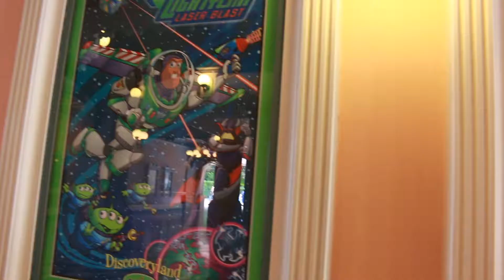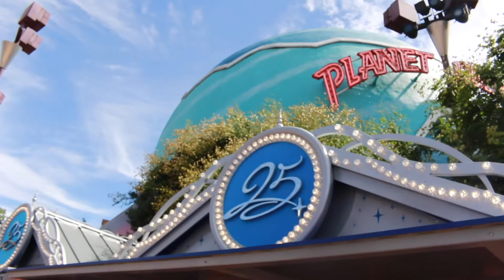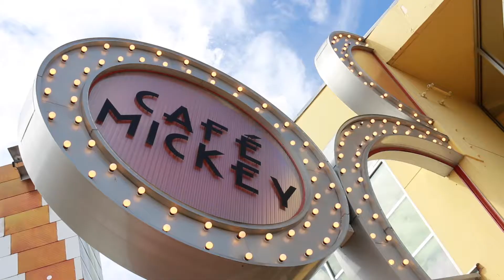Febzpassion Returns to Paris Day 3| Disney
febbielita